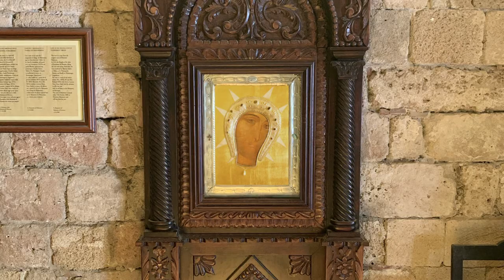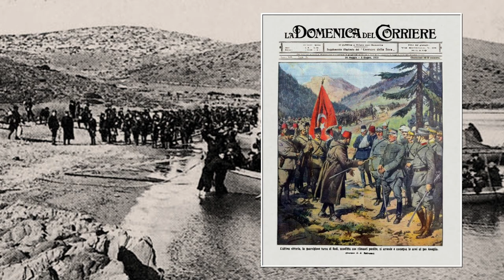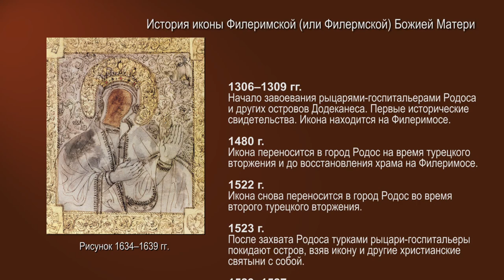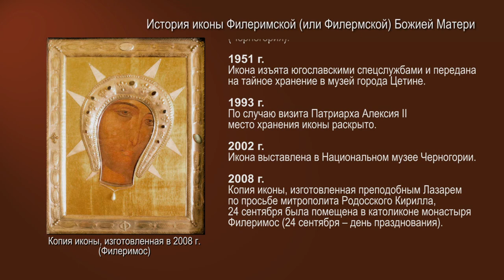Родос: Филеримос (Φιλέρημος)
Филеримос – невысокая гора на острове Родос рядом с современным городом Ялиссос. История этого места насчитывает тысячелетия, но из древних памятников сохранились только руины храма Афины и дорический фонтан. В христианском мире Филеримос — это место почитания Богородицы, Вселенским Патриархатом Филеримосу дан статус Святой горы. Также это важный исторический памятник периода владычества рыцарей-иоаннитов (XIV–XVI вв.) и во многом архитектурный памятник периода итальянского правления (первая половина XX в).